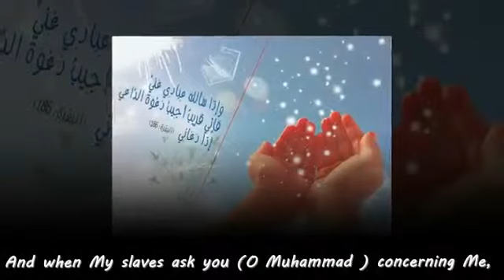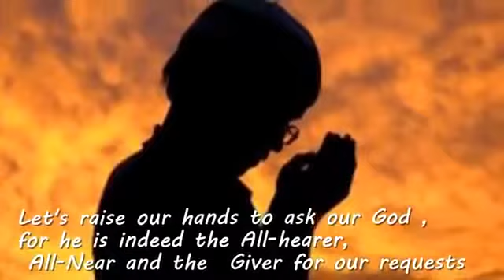بدون واسطة !! مترجم (للداعية عصام الشايع )